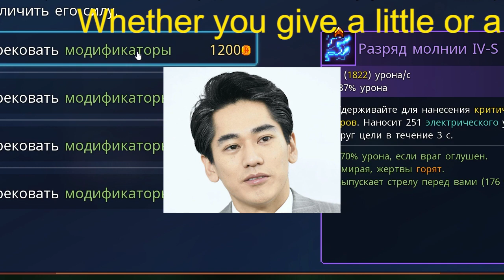永山絢斗容疑者はNHK大河降板 「B太」と陰で揶揄され…ブ厚すぎたか憧れの兄・瑛太の壁